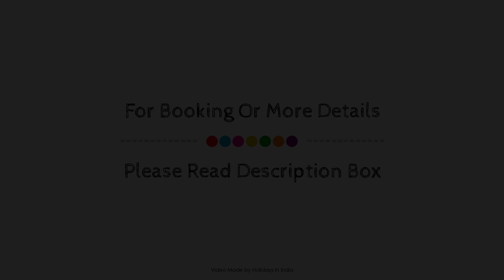Swarna Sudarshan Service Apartments, Chennai, India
Searching For
1. Swarna Sudarshan Service Apartments - Chennai
2. Swarna Sudarshan Service Apartments - Chennai Virtual Tour
3. Swarna Sudarshan Service Apartments - Chennai Rooms
4. Swarna Sudarshan Service Apartments - Chennai Amenities
5. Swarna Sudarshan Service Apartments - Chennai Videos
6. Swarna Sudarshan Service Apartments - Chennai Offers
7. Swarna Sudarshan Service Apartments - Chennai Deals
Audio Credit:
Track Title: Reasons To Hope
Artist: Reed Mathis